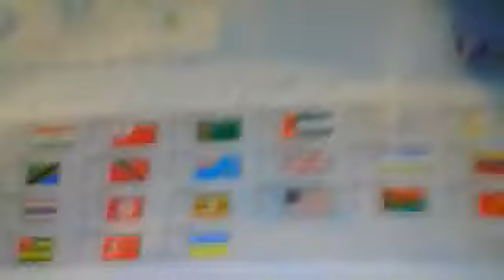mini stick winter classic caps @ pens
mini stick funny stuff